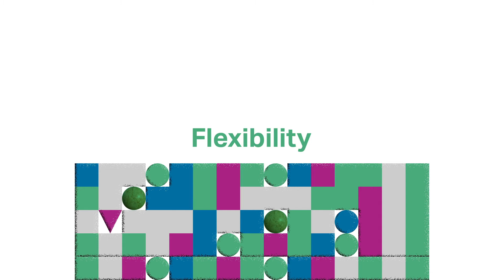Our core values and drivers visualised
We asked all Minddistricters - what are the words that define Minddistrict for you? We bundled them and motion designer Bobby made this moving collage. We hope it'll give you a sense of the things that drive us.